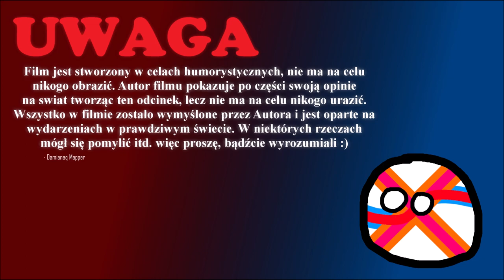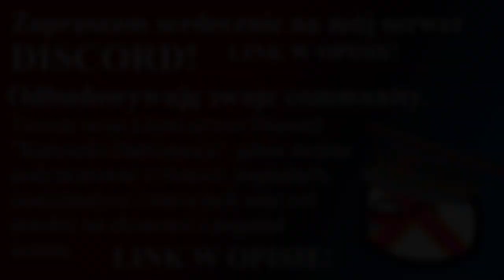Zapoznanie - #1 - Alternatywna Historia Europy - Kontynuacja "APWŚ"